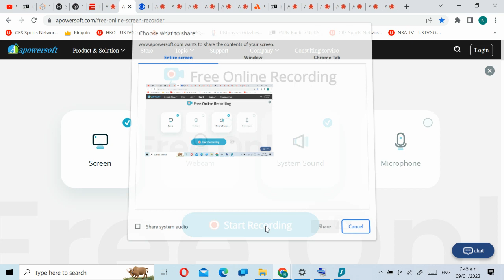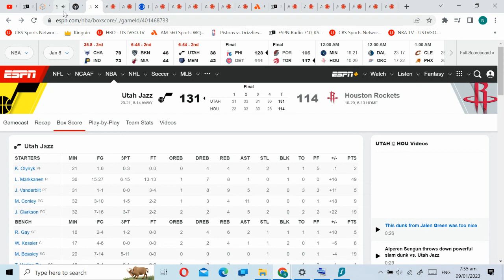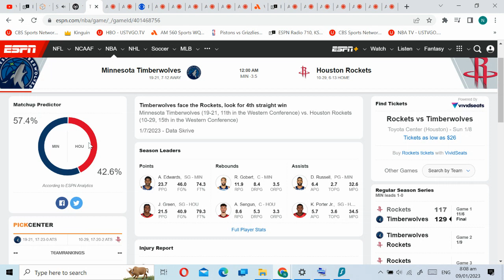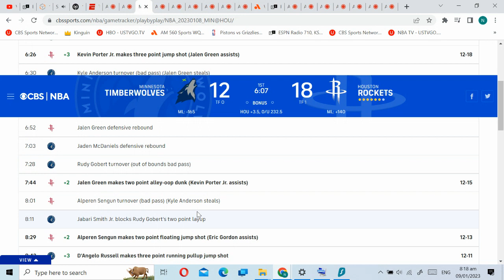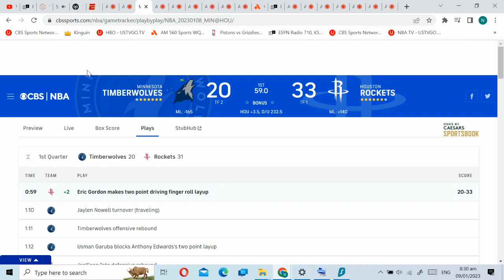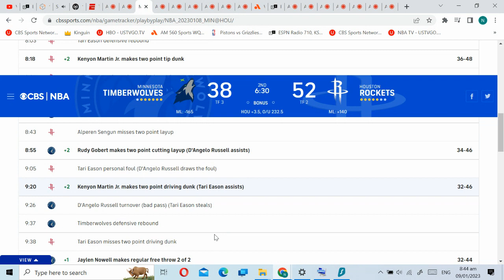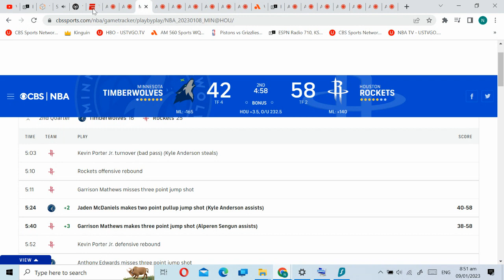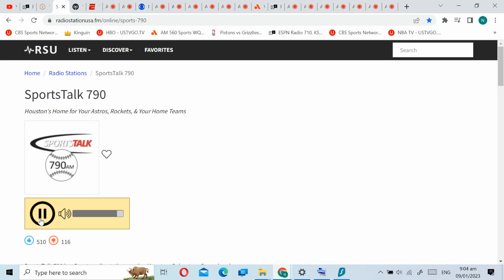recording 2023 01 10 21 10 18